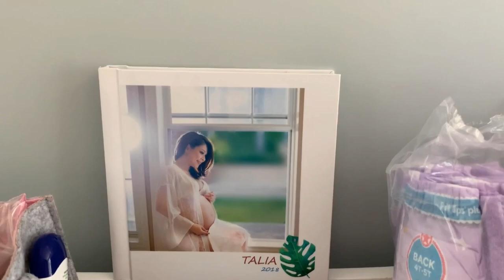[VLOG] Thanh Thảo - Một ngày chăm con và những chiêu thức mà các mẹ bỉm sữa quan tâm